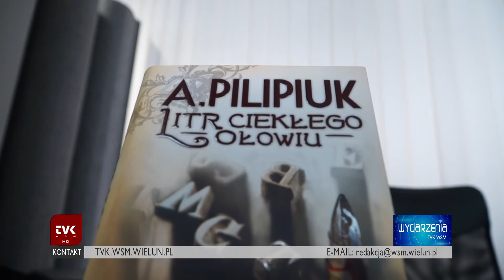TVK Wieluń - spotkanie z Andrzejem Pilipiukiem